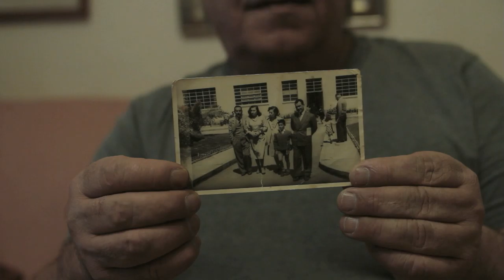Geografie dell'Informe. Etnografie da Napoli Tangeri e Istanbul.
Geografie dell'informe
Le nuove frontiere della globalizzazione. Etnografie da Tangeri, Napoli e Istanbul

pp. 191
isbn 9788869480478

il libro
Come sono mutate e come si stanno trasformando alcune delle più importanti città euromediterranee nell'era della globalizzazione? È la domanda cui questo volume intende rispondere, frutto di una lunga ricerca realizzata tra Tangeri, Napoli e Istanbul. Il volume ripercorre un insieme di esperienze di ricerche etnografiche realizzate nel corso degli ultimi anni in alcune città del Mediterraneo attraversate da processi di globalizzazione, gentrificazione, delocalizzazione e riconversioni produttive, ma anche resistenze e dispiegamenti di dispositivi repressivi. Il testo rivela la capacità dell'autore di praticare la ricerca nelle pieghe e negli interstizi di campi etnografici multi-situati, raccogliendo voci e testimonianze nascoste, tenendo insieme processi e strutture in modo originale, posizionandosi sempre distante dal discorso dominante nelle scienze sociali e nelle cerchie più ampie dell'opinione.

l'autore
Luca Manunza è etnografo e documentarista. Dottore di ricerca in Sociologia presso l'Università di Genova. Collabora con l'Università Federico II e con l'Università degli Studi Suor Orsola Benincasa di Napoli. Membro di URIT (Unità di ricerca sulle topografie sociali) e della redazione della rivista "Cartografie Sociali". Ha svolto lavori di ricerca e ha realizzato documentari e reportage per emittenti nazionali ed estere in Europa, Africa e nel Vicino Oriente. Nelle sue ricerche si è occupato di trasformazioni urbane, migrazioni, sociologia del lavoro e movimenti sociali.